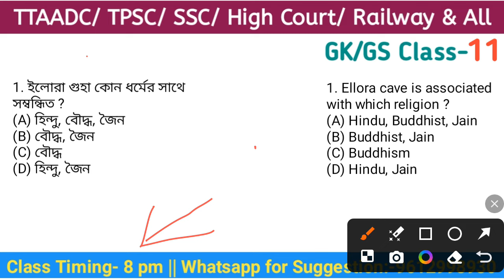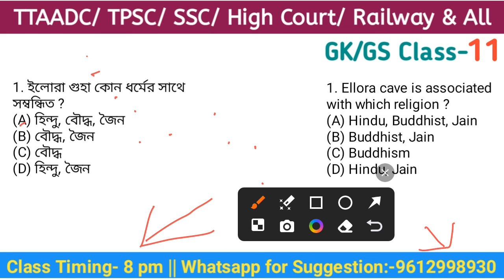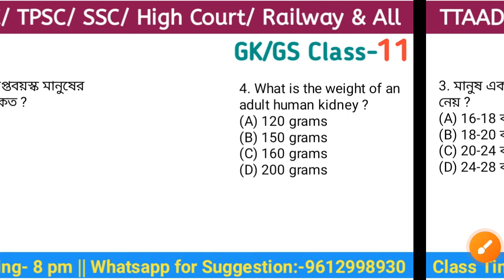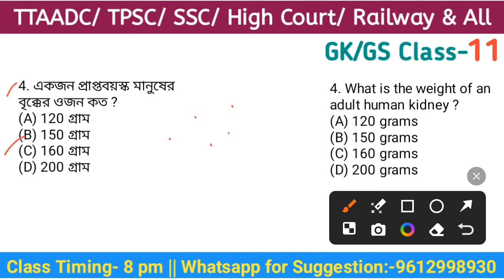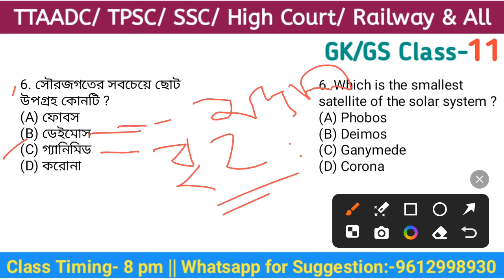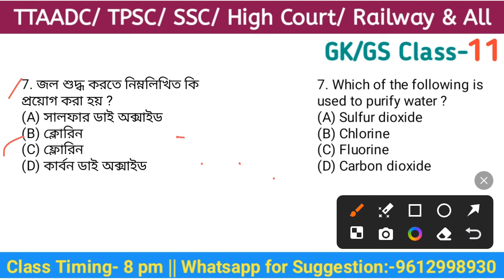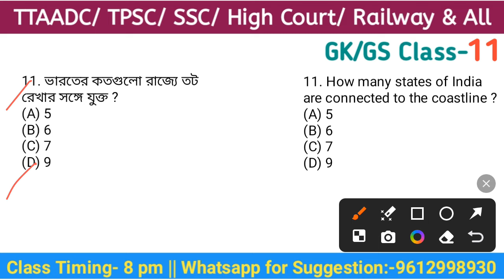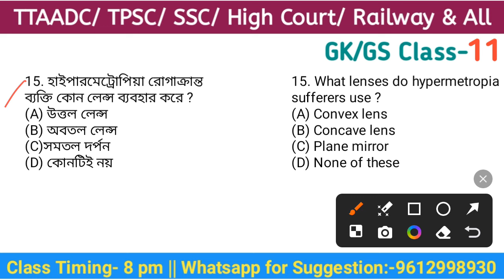🔴GK/GS Class-11 || For TTAADC, TPSC, SSC, High Court group-D, Railway & All Exam 2024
🔴GK/GS Class-11 for TTAADC Sub-Zonal Officer, TPSC Senior Computer Assistant, Combine, SSC CHSL, MTS, High Court group-D Peon, Railway RPF, Technical gr-lll and All Competitive Exam 2024.

📌 Get Karma Barta Online Suggestion
for TTAADC/ TPSC/ High Court/ SSC/ Railway & All Exam of Tripura.